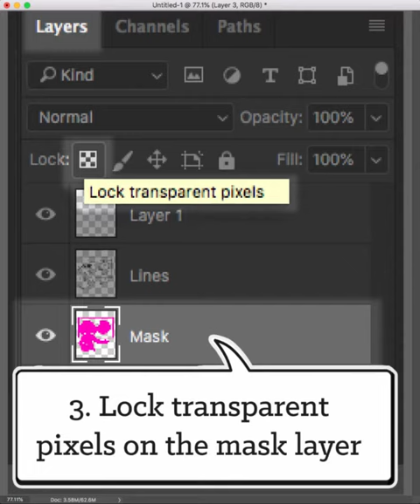Painting tips: Clipping and masking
A mini-tutorial re: clipping and masking painting tips in a digital workflow.

These are useful techniques for painting faster in a digital environment. They come from the same idea in traditional painting using masking tape or fluid to 'protect' an area of drawing or control paint in the unmasked area.

I create Medical Illustration with a retro-games-inspired twist, check it out